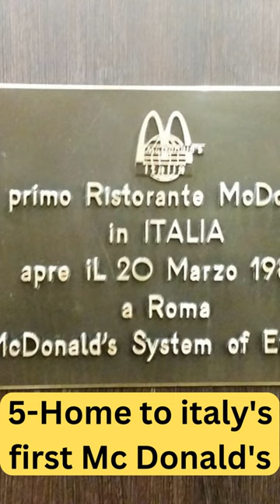6 Things You didn't know about Rome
1-Rome is the undisputed record holder. Alongside historical monuments, the city has well over 2,000 fountains in varying forms and sizes, some of which you can even drink from. Others you definitely can’t, so we don’t recommend trying your luck unless there’s a clear indication that it’s safe.
2-The Pantheon is the only ancient building in pristine condition managed to withstand the destructive forces of nature since around 27 BC, thanks to a special cement mixture of limestone and volcanic ash. Most importantly, it survived any ravaging by human hands over the centuries, thanks to its function as a consecrated site
3-It’s technically the capital of 2 countries  mainly known as the capital of Italy, Rome also has the smaller independent city-state of Vatican City within its borders.
4-There are more than “Seven hills of Rome” like the “7 Wonders”, the number is like an established brand. Rome’s famous hills include the Aventine, Caelian, Esquiline, Quirinal, Viminal and Capitoline, and the Palatine Hill as the earliest settlement. The Roman borders expanded well across the Tiber through history, covering the hills of the Vatican, Pincian and the Gianicolo (Janiculum).
5-Home to Italy’s first McDonald's famous brand with the golden arches opened their first outlet in March 1986 near the Spanish Steps, amid protests by precursors of the Slow Food Movement. It features cool interiors resembling colonnades, in homage to the city’s Renaissance style. The fanciest McDonald’s in Rome though, must be the Frattocchie branch, which has a 45-metre Ancient Roman road that was accidentally unearthed when they broke ground in 2014. Fancy enjoying your Big Mac and fries with a bit of archaeology?
6-Romans prefer riding scooters over cars practical Romans prefer riding their iconic Vespas than their Fiats, since petrol is imported and heavily taxed. Besides, scooters let you easily zip through the maze of Rome's traffic.